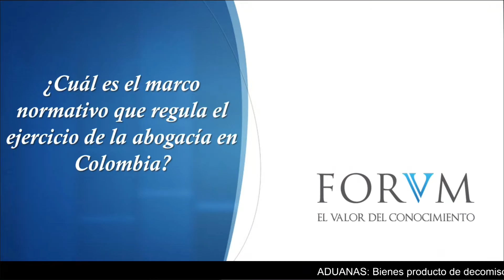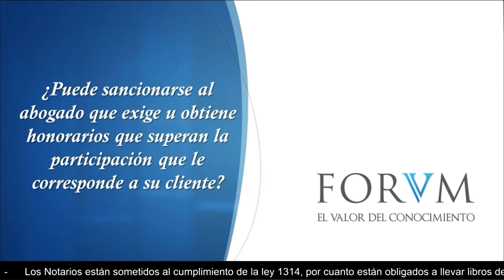Consejo Superior de la Judicatura ¿Hasta qué monto pueden los...ACTUALIDAD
Recientemente el Consejo Superior de la Judicatura resolvió el recurso de apelación interpuesto por el defensor de confianza del disciplinado contra el fallo sancionatorio proferido el 15 de enero de 2014 por la Sala Jurisdiccional Disciplinaria del Consejo Seccional de la Judicatura del magdalena, mediante la cual sancionó al abogado vinculado al proceso con 2 años de suspensión en el ejercicio de la profesión y 25 salarios mínimos
mensuales legales vigentes, tras hallarlo responsable de la comisión de la falta descrita en el numeral 2 del artículo 35 de la ley 1123 de 2007, en el cual se establece:
“Ley 1123 de 2007, Artículo 35. Constituyen faltas a la honradez del abogado: 2. Acordar, exigir u obtener honorarios que superen la participación correspondiente al cliente.”
La Corporación advirtió, que el ejercicio de la abogacía conlleva el cumplimiento estricto de una serie de deberes y obligaciones que estructuran en términos generales el código ético al cual se encuentran sometidos los abogados en el litigio, cuyo incumplimiento o vulneración de sus normas coloca al
profesional del derecho que los infringe en el ámbito de las faltas reprimidas por el Legislador como disciplinarias, según el quebrantamiento o la trasgresión del deber impuesto, susceptible de reproche y de la sanción que corresponda de acuerdo con las pruebas que recauden en el respectivo proceso disciplinario.
El Alto Tribunal resalta que este tipo disciplinario endilgado al profesional – numeral 2 del artículo 35 de la Ley
1123 de 2007-, se trata de un tipo doloso, es de conducta alternativa, ejecutado por acción, al acordar, esto es
pactar, decidir de consuno, estipular de común acuerdo; exigir, esto es, compeler, presionar a través de la fuerza
física o moral u obtener, es decir, esto es, en términos simples obtener honorarios que superen la participación correspondiente al cliente. Nótese como en la norma señalada, se incluyó el primer verbo rector – acordar, que resulta trascendente, en la medida en que ya no basta, como acontecía en el pasado con manifestar que los honorarios se pactaron o estipularon con el consentimiento del cliente, para pretender justificar la desproporcionada remuneración. El Consejo Superior anota que es un postulado lógico el que indica que los honorarios del abogado nunca
pueden estar por sobre la participación de que corresponda al cliente. El dueño del negocio es quien debe llevar la mayor parte y recuerda que solo se puede pactar hasta el 50% por concepto de honorarios como producto de la gestión desplegada.
Finalmente puntualiza que el abogado, en especial, cumple una función social consistente en colaborar honrada y lealmente con las actividades ante la justicia. En este orden de ideas está fuera de discusión que los abogados que hacen trampa deben ser sancionados sin vacilaciones cuando sean sorprendidos en la consumación de la tipificación ya mencionada.